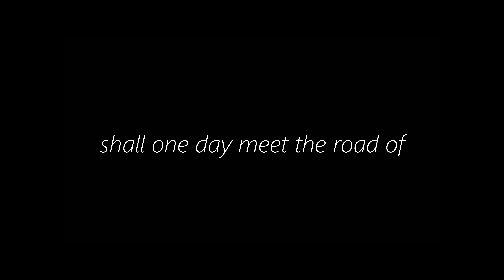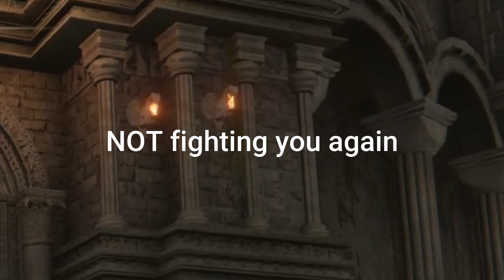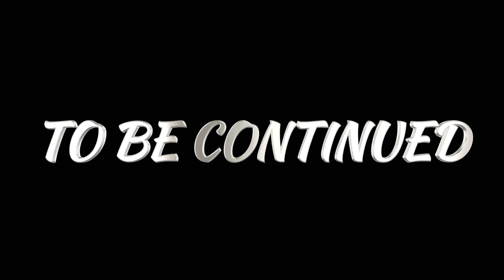THE ENDGAME IS UPON US| Elden Ring#22